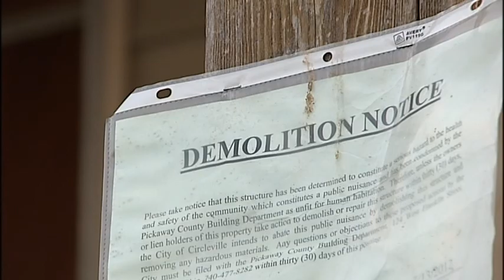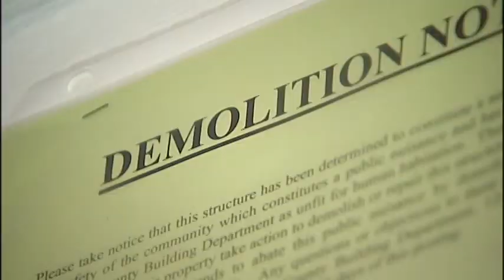60 Circleville Homes To Be Demolished (MIKE)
Attorney General Mike DeWine has awarded a federal grant of more than $270 thousand to the city of Circleville to tear down vacant and abandoned homes in the city limits.